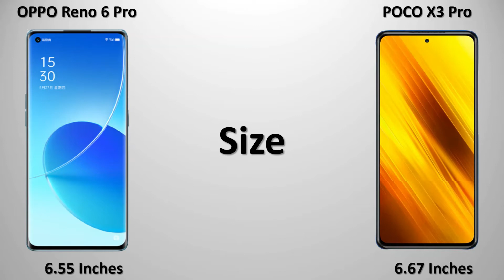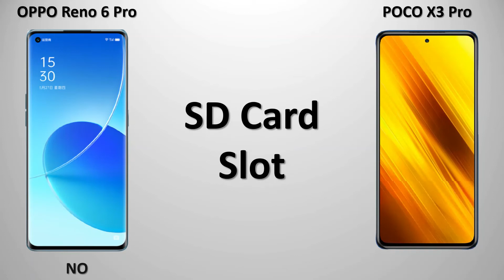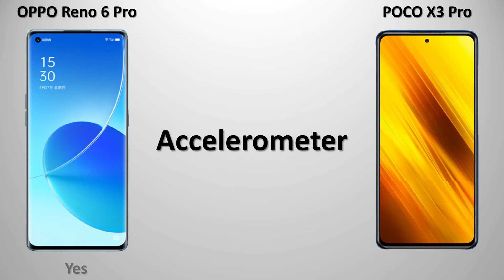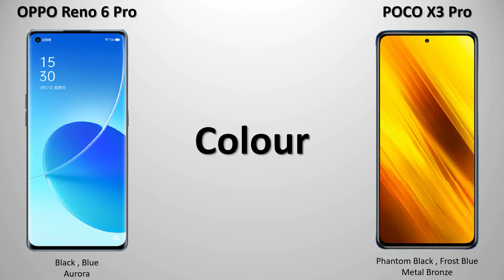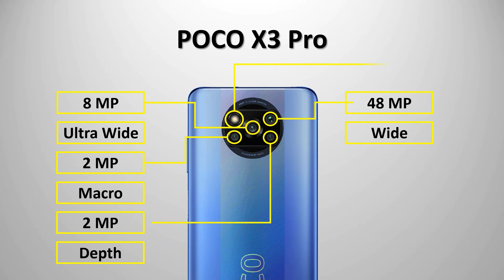OPPO Reno 6 Pro vs POCO X3 Pro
In this video I did a animated specs comparison between the OPPO Reno 6 Pro Against POCO X3 Pro.

MUSIC USED
Song: Nothing On Me - Patrick Patrikios